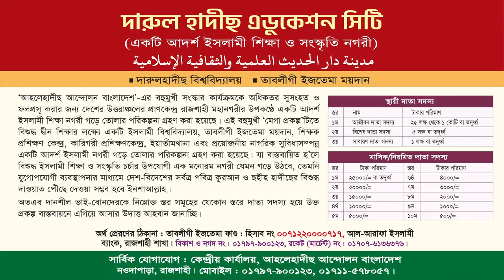সুলাইমান (আঃ) বিচার ব্যবস্থা ও বর্তমান প্রেক্ষাপট। শায়খ আমানুল্লাহ বিন ইসমাইল মাদানী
বিষয়ঃ সুলাইমান (আঃ) বিচার ব্যবস্থা ও বর্তমান প্রেক্ষাপট

আমানুল্লাহ বিন ইসমাইল মাদানী,আমানুল্লাহ বিন ইসমাইল মাদানী ওয়াজ,শায়েখ আমানুল্লাহ বিন ইসমাইল মাদানী,আমানুল্লাহ বিন ইসমাইল মাদানী নতুন ওয়াজ,বাংলা ওয়াজ আমানুল্লাহ বিন ইসমাইল মাদানী,শায়খ আমানুল্লাহ বিন ইসমাইল মাদানী,আমানুুল্লাহ বিন ইসমাইল মাদানী,শাইখ আমানুল্লাহ বিন ইসমাইল মাদানী,আমানুল্লাহ বিন ইসমাইল,আমানুল্লাহ বিন ইসমাইল মাদানী নতুন ওয়াজ,আমানুল্লাহ বিন ইসমাইল মাদানি,শাইখ আমানুল্লাহ বিন ইসমাইল,আমানুল্লাহ বিন ইসমাইল মাদানী নতুন ওয়াজ ২০২৩,আমানুল্লাহ বিন ইসমাঈল মাদানি
রাজনীতি,বর্তমান রাজনৈতিক পরিস্থিতি সম্পর্কে অভিহিত করেছেন জাতিসংঘে,রাজনৈতিক দল,নুরের রাজনৈতিক দল,আন্দোলন থেকে রাজনৈতিক প্লাটফর্মে নুর,রাজনৈতিক দল গঠন,ভিপি নুরের রাজনৈতিক দল,নুরের রাজনৈতিক দল ঘোষণা,পাকিস্তানে রাজনৈতিক অস্থিরতা,পাকিস্তানের রাজনৈতিক অস্থিরতা,রাজনৈতিক দলের নেতা,আন্দালিব রহমান পার্থ রাজনীতি,পাকিস্তানের রাজনীতির খবর,পাকিস্তানের রাজনীতি,ছাত্র রাজনীতি,পার্থর মতো রাজনীতি,পাকিস্তানের রাজনীতির সাসপেন্স,বুয়েট রাজনীতি
বিচার ব্যবস্থা,ইসলামী আইন ও বিচার ব্যবস্থা,সুলাইমান (আঃ) এর ন্যায় বিচারের ঘটনা,রাসুলের বিচার ব্যবস্থা,ন্যায় বিচার,সমাজের বিচার ব্যবস্থা,ইসলামী বিচার ব্যবস্থা,ইসলামের বিচার ব্যবস্থা,ইসলামী বিচার ব্যবস্থা কি,জিনদের তৈরি দেওয়াল ও পিলার হযরত সুলায়মান (আঃ) এর সমাধি,গ্রামের বিচারের ব্যবস্থা,হযরত ওমর (রাঃ) ও কাজী শুরাইহের ন্যায় বিচারের হৃদয় বিদারক ঘটনা,বিচার ব্যবস্থা থেকে কেন মানুষের আস্থা উঠে যাচ্ছে,বাংলাদেশের বিচার ব্যবস্থার সমস্যা,হযরত সুলায়মান (আঃ)
বিএনপি,বর্তমান রাজনৈতিক পরিস্থিতি সম্পর্কে অভিহিত করেছেন জাতিসংঘে,বিএনপি ও বাংলাদেশের রাজনৈতিক পরিস্থিতি নিয়ে যা বলল যুক্তরাষ্ট্র,রাজনীতি,বিএনপির আজকের খবর,বিএনপি সমাবেশ,রাজপথে বিএনপি,রাজনৈতিক দল গঠন,ভিপি নুরের রাজনৈতিক দল,নুরের রাজনৈতিক দল,রাজনৈতিক দলের নেতা,বিএনপি সংবাদ,বিএনপির অবরোধে ভিন্ন চিত্র রাজধানীতে,আন্দোলন থেকে রাজনৈতিক প্লাটফর্মে নুর,নুরের রাজনৈতিক দল ঘোষণা,বিএনপির খবর,বিএনপির অবরোধ,বিএনপি শপথ,রাজনীতি পরিবারতন্ত্র কিংবা এলাকার সমিতি না